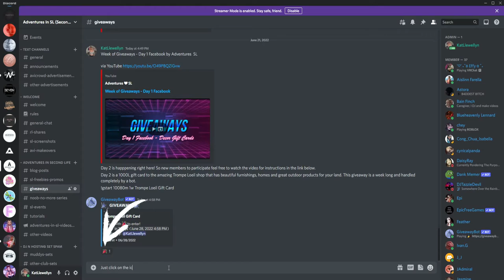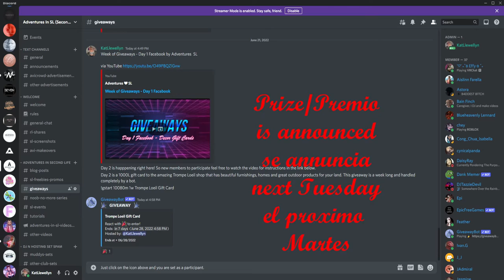Giveaway Day 2 - Discord 1000L Trompe Loeil Gift Card (Offer Ended)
1000L Gift Card for Trompe Loeil

Touch the icon to participate
Toca el icon para participar

Winner is announced next Tuesday
Ganador se annuncia el proximo Martes